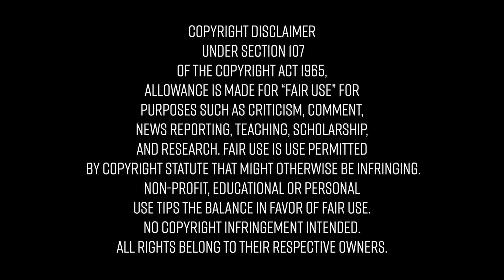Smokey Robinson "Gang banging" Music Video Reaction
There is a message, did you get it?